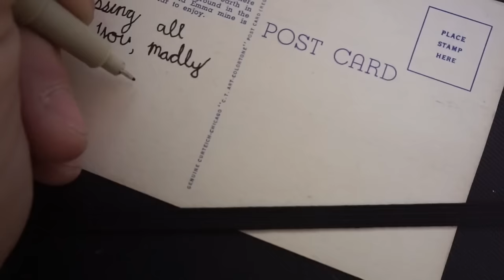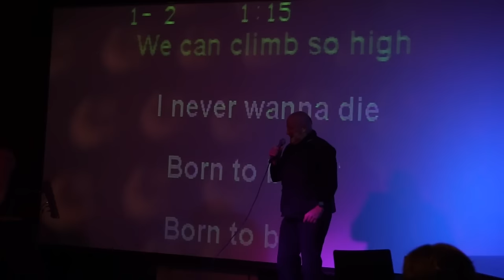The Hotelier - Piano Player (Official Video)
The Hotelier "Goodness" 2xLP/CD out May 27, 2016 on Tiny Engines

Visual Effects by David Milstein